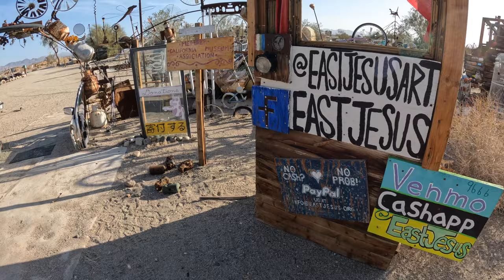East Jesus Walking Tour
If you're anywhere near Niland California, and no there isn't really anything else nearby, you have to detour to East Jesus and it's neighboring spot Salvation Mountain also referred to as Slab City ...

So well worth the visit and truly a remarkable collection of art created from scrap. It amazes me that it's all out here ... only about a 2 hour drive from San Diego and about 3 hours from Phoenix.